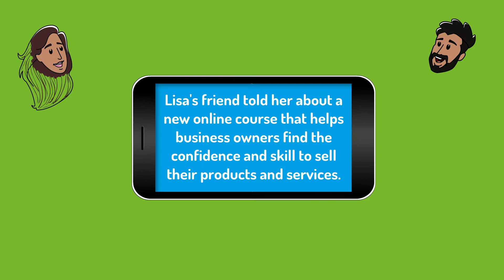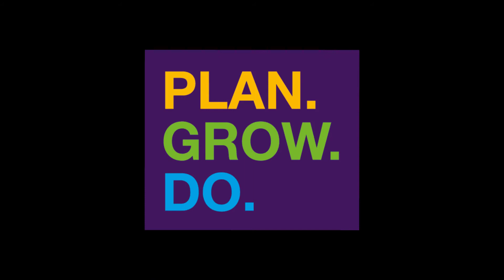Plan.Grow.Do. Modern Online Sales Training - Be Like Lisa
As a business owner, or B2B professional you may not have time, are unable to get out of the house, sales may not be your ‘thing’ but you must know you have a product or a service that deserves to be seen by many.

Luckily you have found Plan. Grow. Do. the modern selling methodology that helps you find the confidence and skill to sell your product.

Sales training is often scary and intimidating – but not Plan. Grow. Do. as it’s delivered online giving you total control to enable immediate sales improvement.

We take the best of a modern marketing world and the best of a traditional selling world and break that down to 3 key modules; Plan.Grow.Do.

Delivered across 25 topics, and 10 hours of video learning you will build a solid sales plan at your own pace, with lifetime access for a one-off payment of £97.

If you are a business owner, sales leader, or salesperson, and need to know how to adapt your sales methods in a modern and new world – Plan. Grow. Do. is just the thing you need.

Plan. Grow. Do. is perfect if you;

Have a brilliant product but it just won’t sell.
Just can not understand why your buyers are not buying.
Need to find new skills to succeed in a new modern selling environment.
Find making the time for new business development difficult.
Need your learning in an online environment to adapt quickly to a changing marketplace.